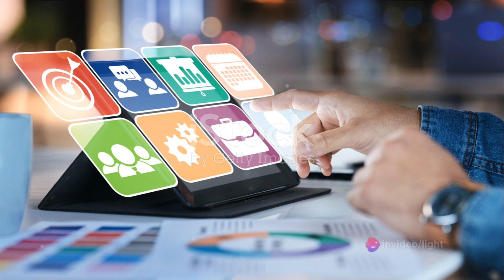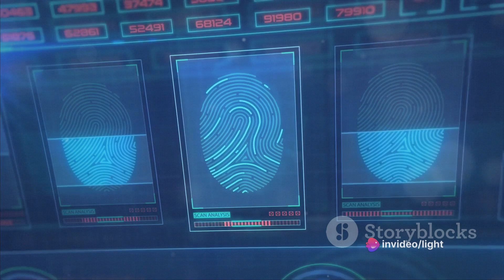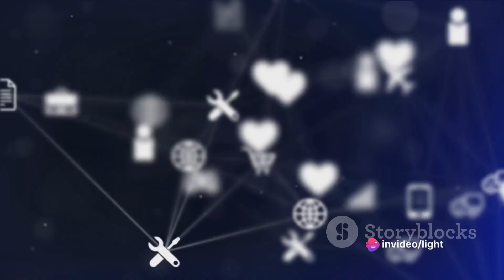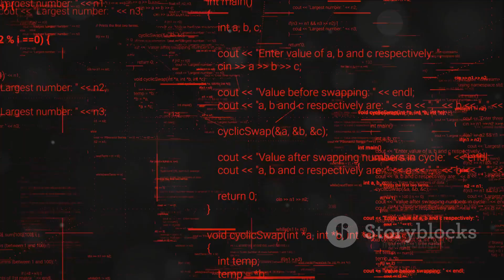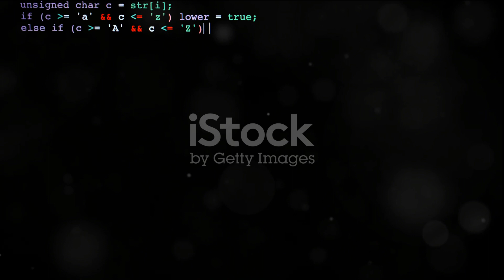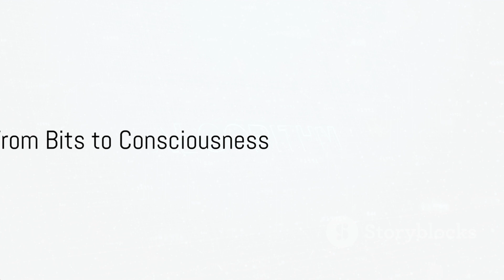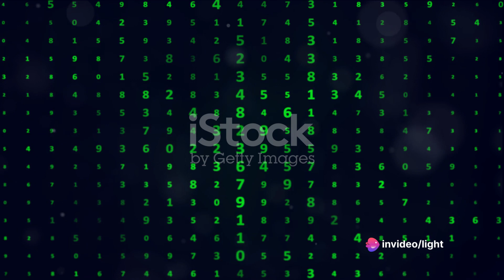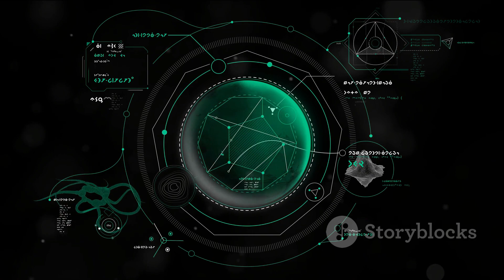Hacking The matrix(You);Mulat Tazebew's theory